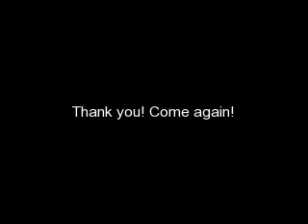Fast Food Place (COMMENT!!!)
im the camra-man and my brother is the dude. tell us wat u think! we were bored so we did this. that noise at the end is me laughing. lol thank you come again! comment plz!